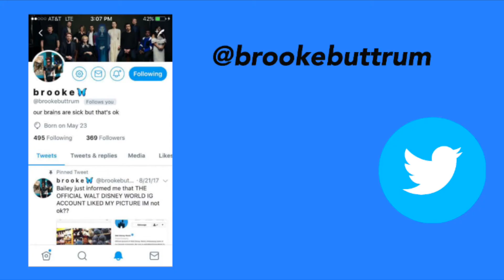Walt Disney World Vacation 2017 Montage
Hi friends! Today's video is the LAST video from my Disney World 2017 trip #2 series. In this video I complied clips from my GoPro and other camera from our Disney trip and made a montage. I had the best time during this trip and I hope you all liked the videos. Enjoy!

VSCO Cam: brookebuttrum

Hi! My name's Brooke Buttrum and I'm 17 years old. I make videos like makeup tutorials, challenge videos, daily vlogs, and whatever I feel like posting. I also love Disney and music so most of my videos involve that. I want my channel to be a fun place where anyone can be involved in my life. See you in my next video :)

Leave any video suggestions in the comments :)

xo